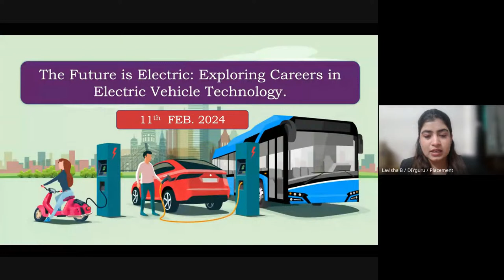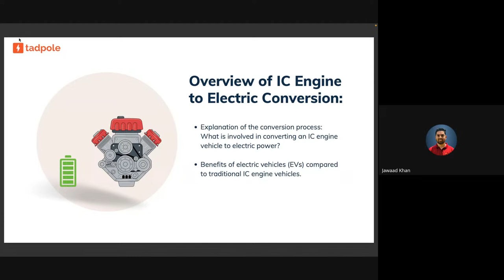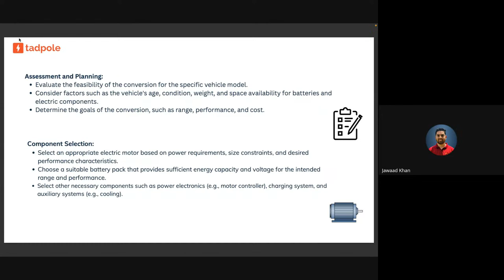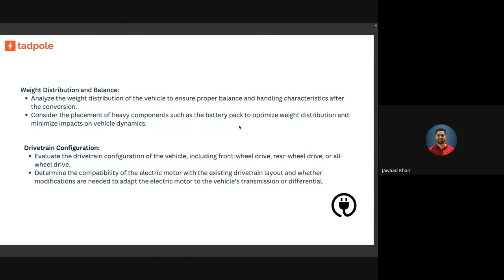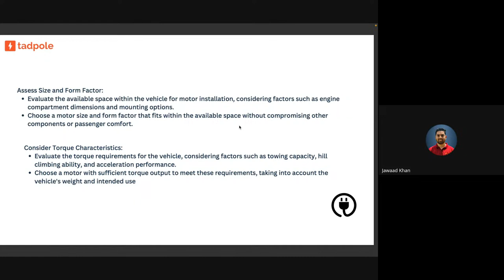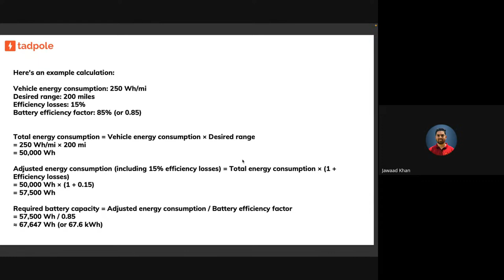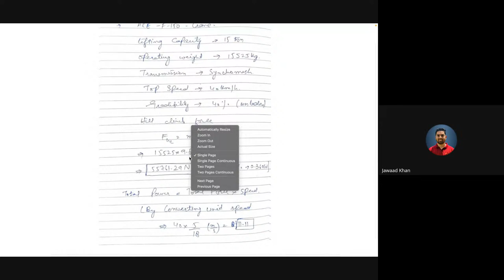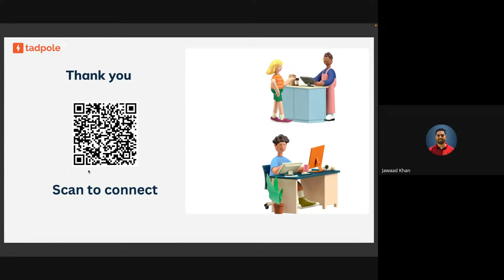Retrofitting of 4-W | How to Transform Conventional Vehicle to Electric Vehicle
Revamp Your Ride: Turn Your Gas Guzzler into an Electric Dream Machine! ⚡
Ready to ditch the pump and join the EV revolution? But don't want to break the bank on a brand new car? Then retrofitting your existing 4-wheeler might be the perfect solution!

In this video, we dive deep into the exciting world of electric vehicle (EV) conversions. We'll show you exactly how to transform your conventional car into a clean, quiet, and eco-friendly electric machine.

What you'll learn:

The pros and cons of EV retrofitting.
Key considerations before taking the plunge.
Step-by-step guide to the conversion process, including:
Assessing your vehicle
Choosing the right conversion kit
Installation and wiring
Batteries and charging
Testing and registration
Expert tips and tricks to ensure a smooth and successful conversion.
Real-world examples of converted vehicles in action.
The latest regulations and resources for EV retrofitting in your area.